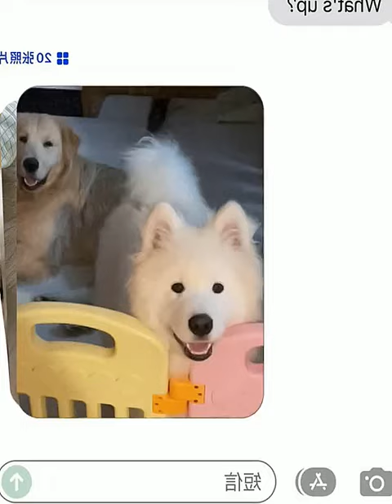Let's Capture Endless Memories Together! GoldenRetriever Samoyed...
Hey there! In this amazing video, we bring you the best of both worlds with mesmerizing GoldenRetrievers and captivating Samoyeds. It's a heartwarming compilation that will leave you smiling from ear to ear!

Are you ready to embark on a journey full of joy, love, and endless fun? Join our ever-growing community as we capture the most precious memories together. Your support means the world to us!

Our intention in creating compilations is not to infringe upon the copyrights of others, but rather to share high-quality compilations with a wider audience. All copyrights are owned by their respective legal owners. We are committed to removing the clip or video promptly or finding a suitable resolution. Thank you for your understanding.